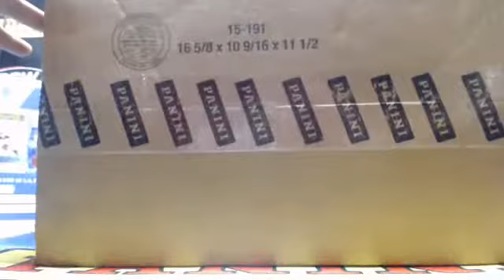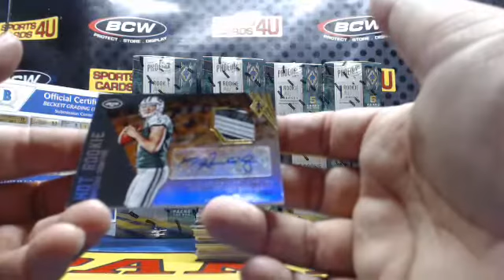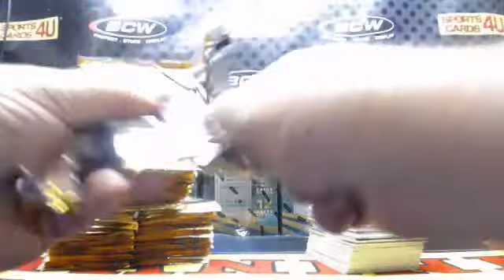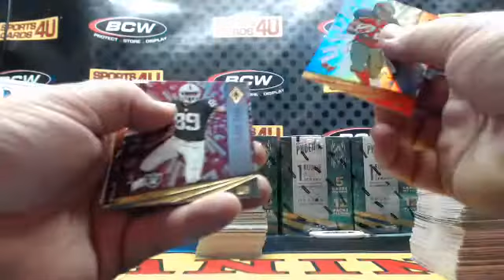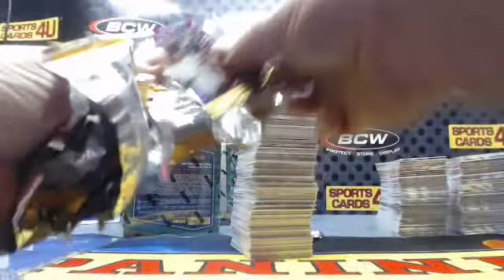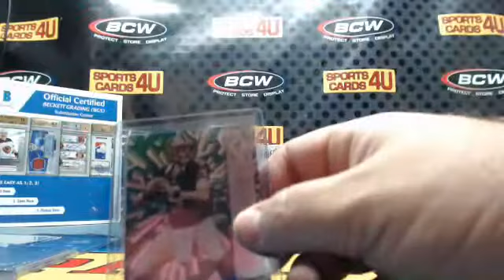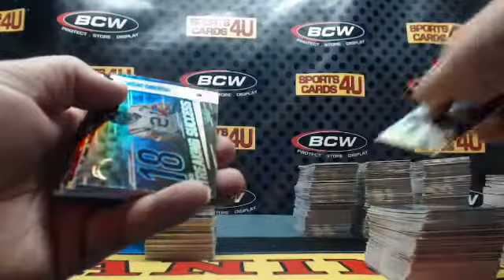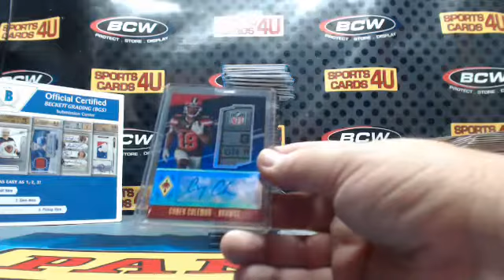2016 Panini Phoenix Football 16Box Case Team Break #2 (11-12-16)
2016 Panini Phoenix Football 16Box Case Team Break #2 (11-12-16) - Captured Live on Ustream